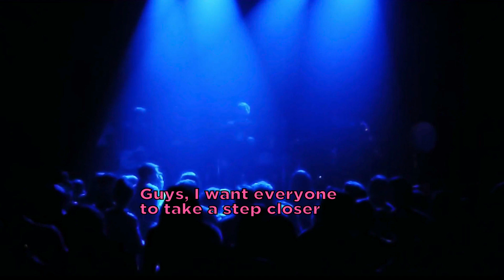Our Time Now - Avi Dell Live at Lincoln Hall Chicago w/ lyrics AviDell.com